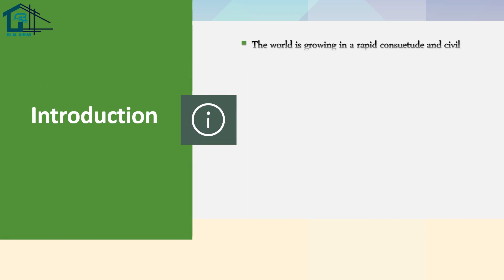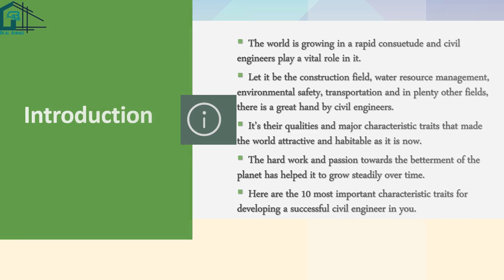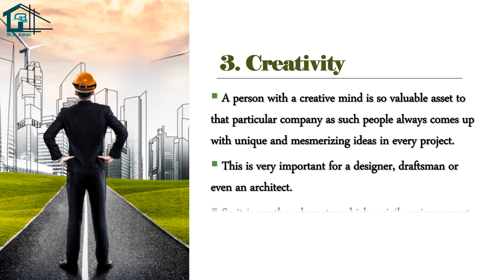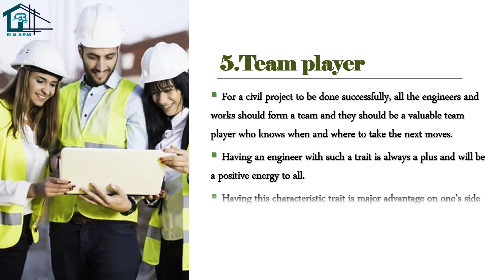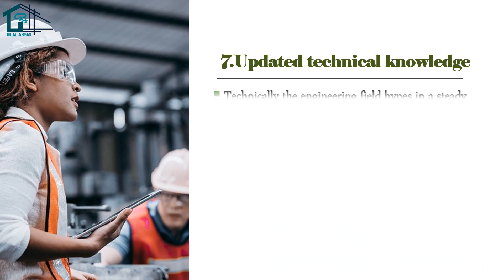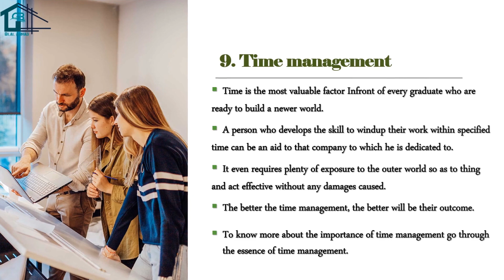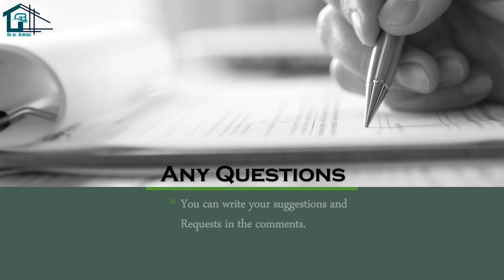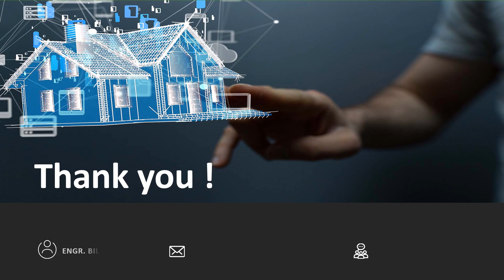10 Characteristic Traits Of A Successful Civil Engineer / learning Engineering By Bilal Ahmad